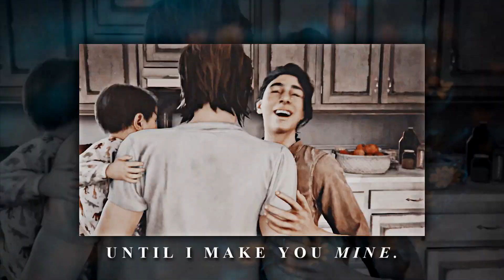𝐮𝐧𝐭𝐢𝐥 𝐢 𝐦𝐚𝐤𝐞 𝐲𝐨𝐮 𝐦𝐢𝐧𝐞 [multicouples mep]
watch in hd! eng subtitles available :)

with a little delay... but here it is!
I want to thank anyone who commented on the sign-up and offered to participate/be a back-up, especially to those who got in and made wonderful parts :) I love how it turned out with a mix of anime and games, either with the ships I know or smth totally new. I hope everyone feels the same way and that this mep made you smile ^^
and now the message from the heart:
THANK YOU ALL FOR PARTICIPATING, I JUST LOVE EVERY PART AND HOW THEY FLOW TOGETHER AND THE MIX OF STYLES AAAAAAA HONESTLY WOW IT IS JUST SO BEAUTIFUL AND CUTE AND AMAZING! RECEIVING THOSE PARTS WAS A BLESSING AND I WAS IN AWE OF EACH OF THEM (I STILL AM).

please check out the wonderful editors who participated ^^
(and the media they showed bc I'm sure they are worth checking even if I don't know all of them skskks)

✘ song: /watch?v=tB48sKGi5ag